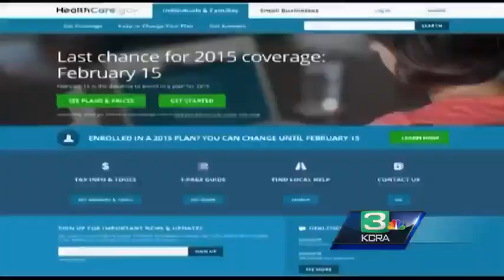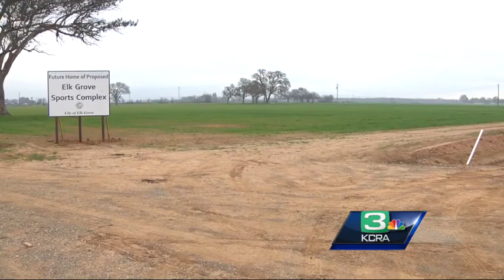Elk Grove moves forward on soccer complex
The Elk Grove City Council is expected to pursue annexation of nearly 100 acres of land near Grant Line Road and Highway 99 to build a massive soccer complex.